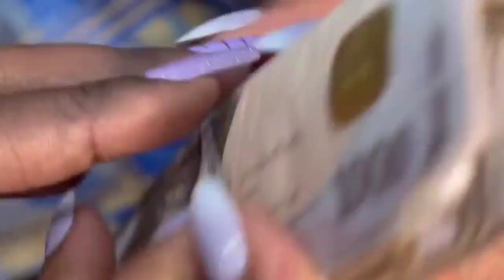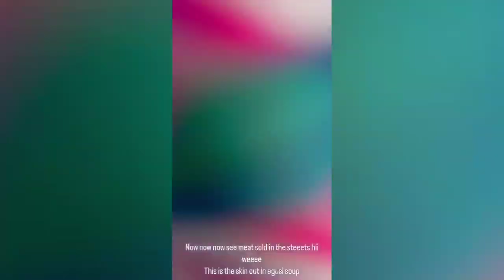Nigerians Did This To Milly Chebby After Thinking She Was Very Rich